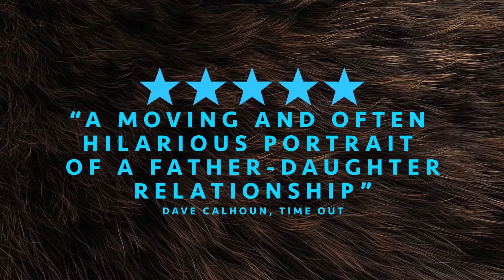Toni Erdmann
Winfried doesn’t see much of his busy daughter Ines. As she is working on an important project as a corporate strategist in Budapest, Winfried decides to surprise her with a visit. A practical joker, he loves to annoy his daughter with corny pranks and jabs about her routine lifestyle. This uproarious father-daughter dramedy made the shortlist for the 2017 Foreign-Language Film Oscar.